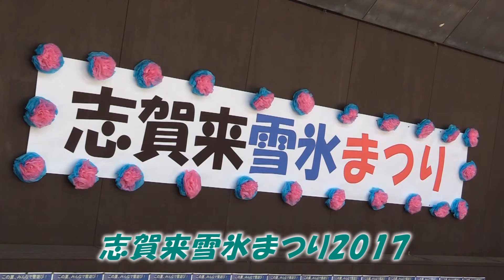【西和賀NEWS】志賀来雪氷2017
8月6日、志賀来野外ステージにて志賀来雪氷まつりが開催されました。
暑い中、会場はたくさんのお客さんで賑わっていました。
会場が一体となった志賀来雪氷まつりでした。